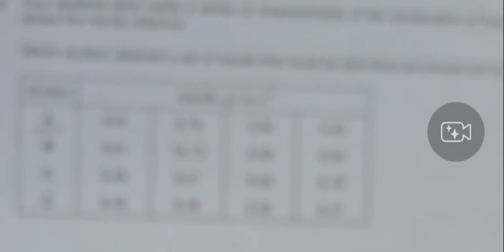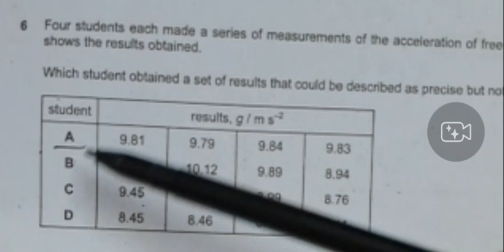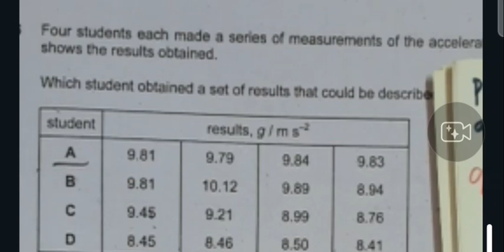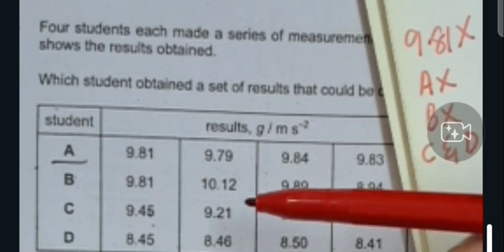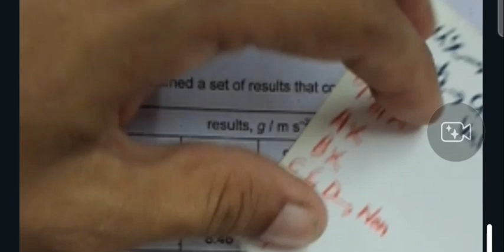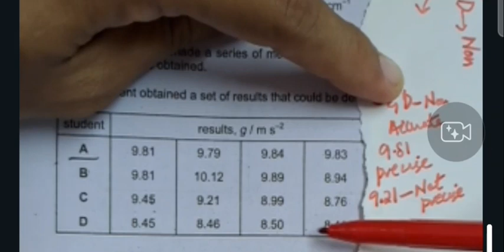Alevel physics P1 2004 November question 6 Precision & accuracy urdu Hindi